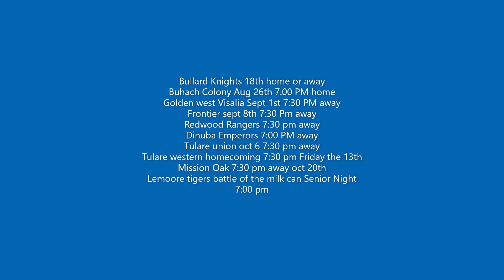My TOUR for this year Hanford Bullpups varsity Football Team 2023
hey, everyone, Gund! here as a football assistant for the defense! this year me! the boy's we are going old school this year 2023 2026. :)